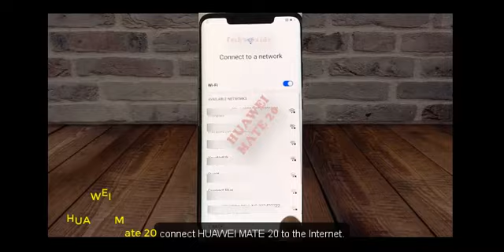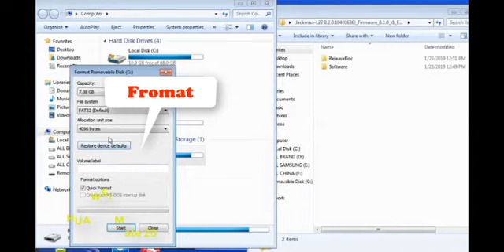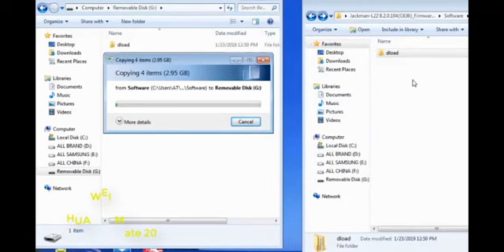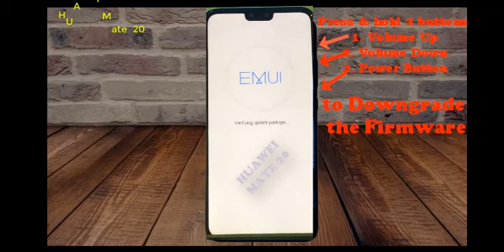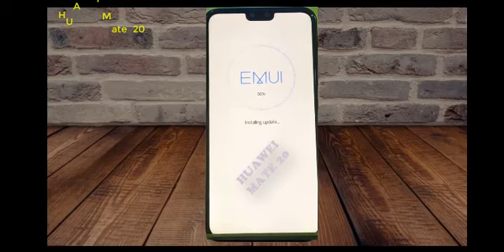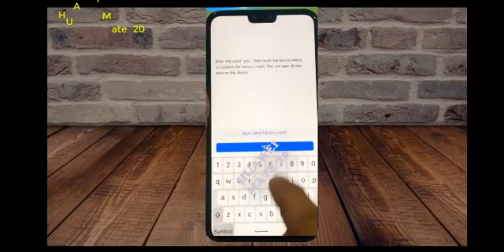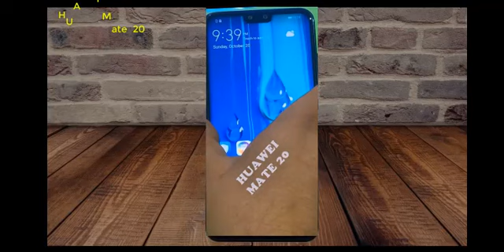2020 Method - Bypass/Unlock Google FRP Huawei Mate 20 Android/EMUI 9.1.0 - Downgrade Safe Mode.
2020 Method - Bypass/Unlock Google FRP Huawei Mate 20 Android/EMUI 9.1.0 - Downgrade Safe Mode.

FRP or factory reset protection is the security feature to protect data on the cell phone after the hard reset process.

For HUAWEI phones with SD card slot - use SD card only.
For phones with no SD card slot - use OTG cable + USB or SD card with the reader.

INSTRUCTION on How to Update/Downgrade Huawei Mate 20 phones' firmware to July Security Patch:

1. Download and extract firmware - links are given below.
2. Make sure you have 4 or 8 GB at least and Good Quality SD Card.
3. Copy "dload" folder to the root of your SD card (SD card must be )
4. SD card FileSystem must be FAT32, you may get an error if your SD card is on NTFS.
5. Press and hold (Volume Up + Volume Down + Power Key) until you see the HUAWEI logo (the phone will automatically enter into UPDATE MODE) After the phone is upgraded or downgraded to July firmware, follow the rest video to remove FRP/Google Lock on your Huawei Mate 20.
6. Once the FRP bypass process was successful. Then, make a hard reset on a HUAWEI Mate 20 phone.

Firmware Huawei Mate 20.